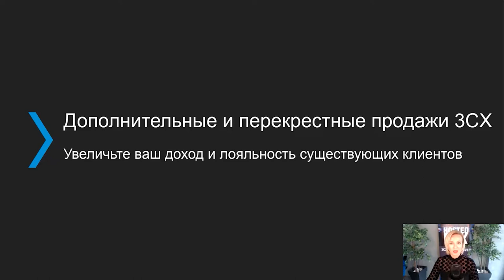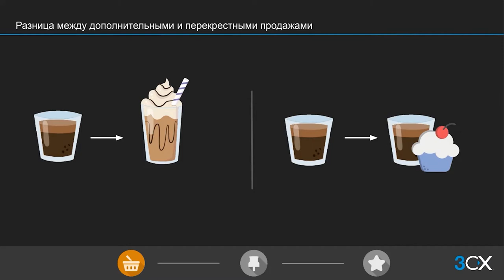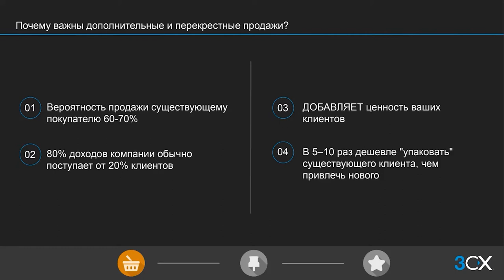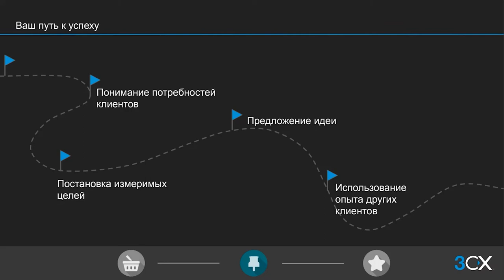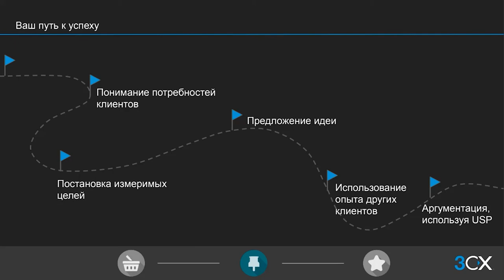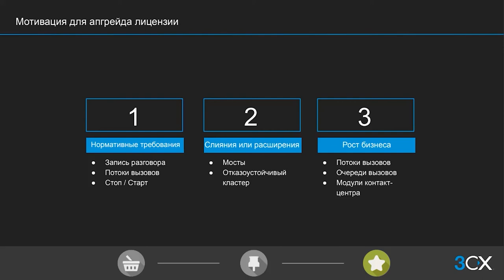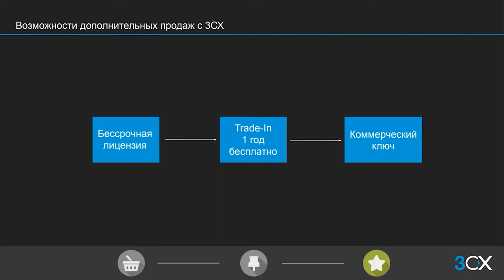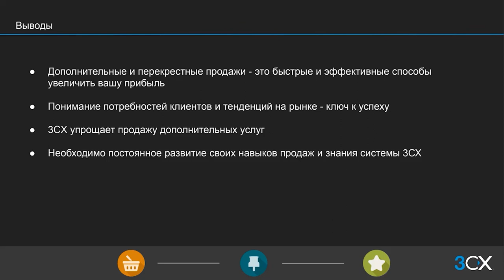Вебинар "Дополнительные и перекрестные продажи 3CX"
31 марта 2021 года состоялся четвертый вебинар из новой серии коммерческих вебинаров компании 3СХ на русском языке. В ходе вебинара были рассмотрены возможности дополнительных и перекрестных продаж как стимула для новых покупок, делающих основной продукт более функциональным и дорогим, а также стратегии увеличения доходов с помощью существующей клиентской базы.